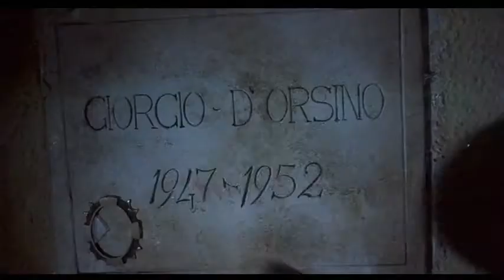ZÁMECKÁ ZRŮDA / CASTLE FREAK trailer (1995) | PLANET DARK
IMDb